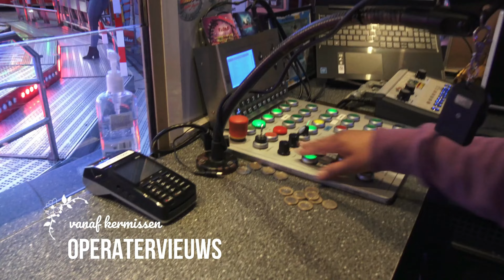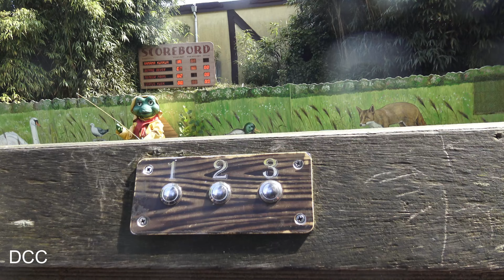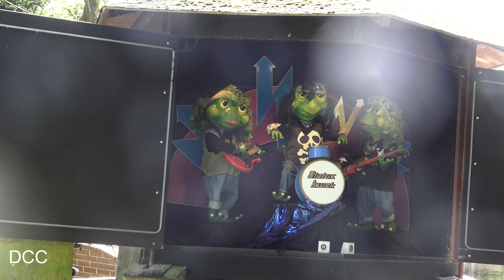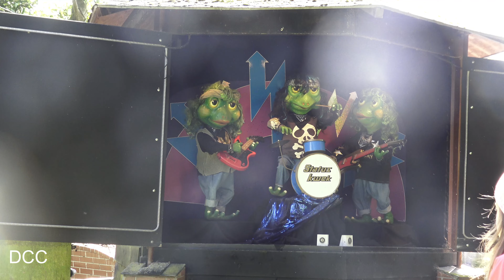Show Play KwekShow Duinrell 4K